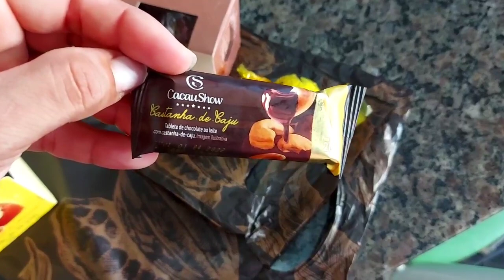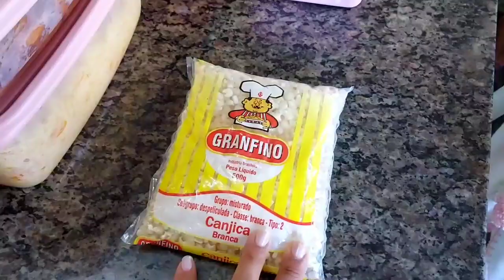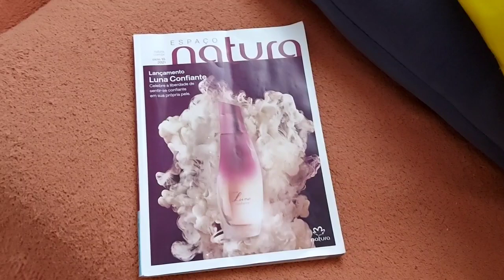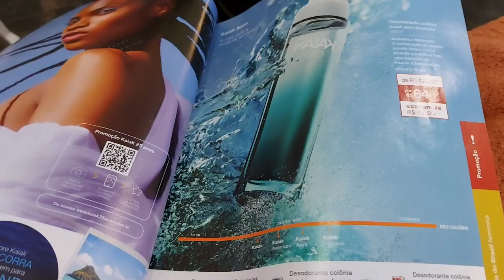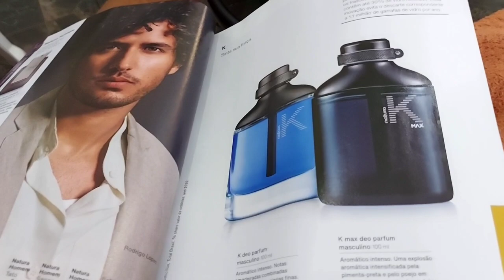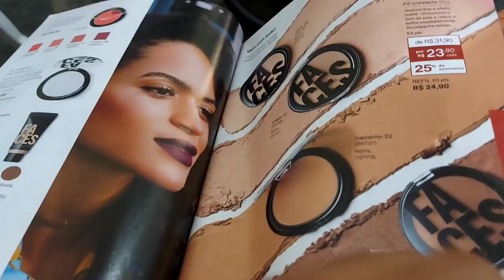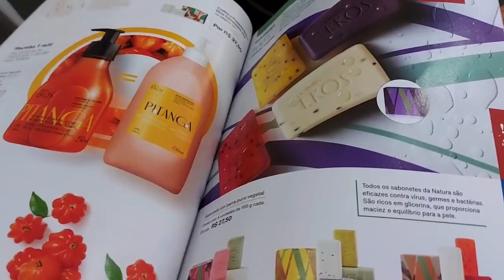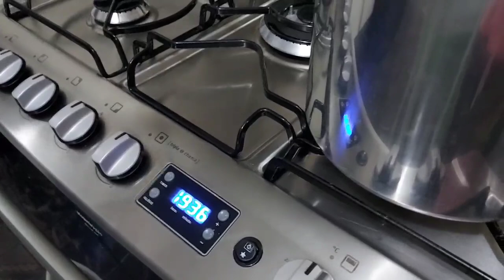2 DIAS MOSTRANDO MINHA ROTINA/ASSIRTINDO LA CASA DE PAPEL/MÃE E FILHA NO SALÃO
2 DIAS MOSTRANDO MINHA ROTINA/ASSIRTINDO LA CASA DE PAPEL/MÃE E FILHA NO SALÃO DE BELEZA

❤Gravei 2 dias da minha rotina, em casa com as crianças,tirei um tempinho pra descansar um pouco,fiquei de boa assistindo episódio da nova temporada da la casa de papel,mostro o almoço que minha ajudante preparou,marido comprou chocolate na cacau swou,no final do primeiro dia que Gravei mostro como a moça deixou minha cozinha,canjica na janta e muito mais...um dia indo no salão de beleza com minha filha cuidar do cabelo,está bem legal essa rotina, não percam!! venham ver essa minha realidade durante esses 2 dias.
gratidão pela sua presença aqui, muito obrigado!!🤗

🍽 SUGESTÕES DE VÍDEOS DE RECEITAS DO CANAL AQUI ABAIXO;

🪣SUGESTÕES DE VÍDEOS/MISTURINHAS DE LIMPEZA, ORGANIZAÇÃO, DICAS E FAXINA DO CANAL;

💄SUGESTÕES DE VÍDEOS DE BELEZA/ROTINA NO SALÃO E MUITO MAIS...

❣Passos importantes❣

❣inscrever-se

❣comente